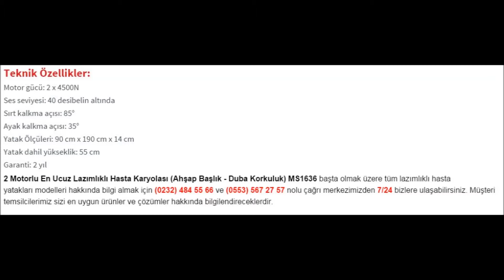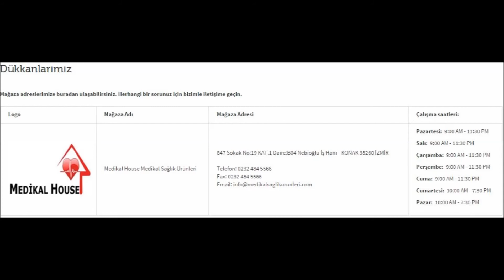Elektrikli Lazımlıklı Hasta Karyolası (Ahşap Başlık - Ergonomik Korkuluk)